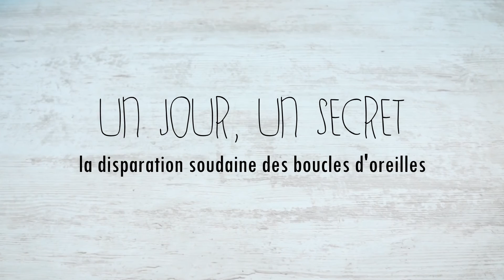Fauché mais Fûté - Le présentoir à bijoux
Premier épisode de notre nouvelle rubrique " Fauché mais fûté ".
Aujourd'hui : un présentoir à bijoux réalisable en moins de 10 minutes !